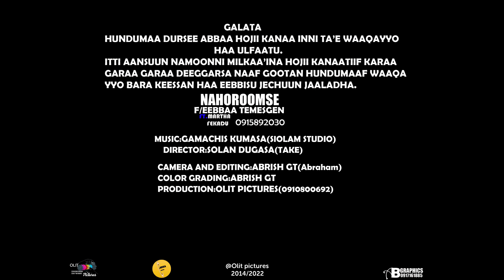Eebbisaa Tamasgeen [ Na Horoomse ]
Faarfannaa Afaan Oromoo Haaraa @ijoomedia